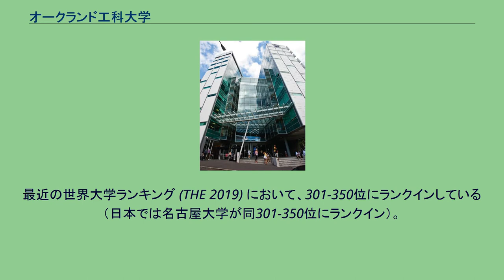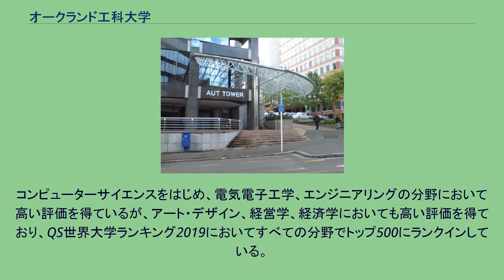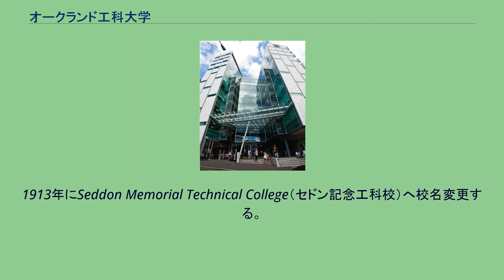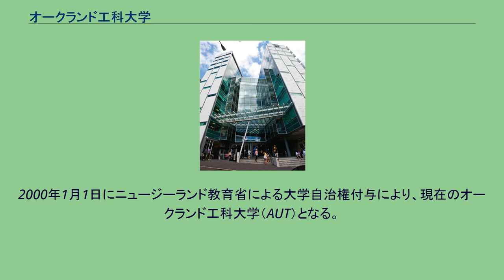オークランド工科大学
NZ・オークランドの教育
NZ・オークランドの建築物
オークランド工科大学（英語: Auckland University of Technology 「AUT University」 、マオリ語: Te Wananga Aronui o Tamaki Makau Rau、略称:AUT）は、ニュージーランド北島の最大都市・オークランド に所在する国立大学。
1895年設立（2000年より現行体制）。
学生数2万9,000人（2018）。
近年、"AUT University" の表記が公式ロゴ・SNSをはじめ、AUT所属の研究者が自身の所属を表す際にも用いられている。
最近の世界大学ランキング (THE 2019) において、301-350位にランクインしている（日本では名古屋大学が同301-350位にランクイン）。
これは、ニュージランド国内でオークランド大学、オタゴ大学に次いで3番目の順位である。
また、AUTは世界大学ランキング (THE 2019) の国際的展望分野において、オーストラリア・ニュージーランド地域で1位（世界22位）を獲得しており、100カ国・5,400人以上の留学生が在籍するインターナショナルな大学としても注目されている。
QS世界大学ランキング2019においても5つ星を獲得。
コンピューターサイエンスをはじめ、電気電子工学、エンジニアリングの分野において高い評価を得ているが、アート・デザイン、経営学、経済学においても高い評価を得ており、QS世界大学ランキング2019においてすべての分野でトップ500にランクインしている。
近年、スポーツ科学分野の研究においても注目が集まっており、世界大学学術ランキング（ARWU2018）が発表した同分野の世界ランキングにおいて、AUTは46位にランクインしている。
AUT University Logo Location: Level 2, AS Building, 90 Akoranga Drive, Northcote, Auckland 0627 Location: Building WA, level 2, 55 Wellesley Street East, Auckland Central 1010 City Campus Location: MB Building, 640 Great South Road,
Manukau, Auckland 2025 Location: 17 Antares Place, Mairangi Bay, North Shore, Auckland 0632 Location: 251 Massey Road, Mangere East, Auckland 2024 Location: Satellite Station Road, Warkworth, Auckland 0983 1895年開校。
開校当時はAuckland Technical School（オークランド科学技術校）として技術指導を中心に夜間部のみ設置された。
1906年から昼間部を設置し学生数30人で開校した学校は800人を超える。
1913年にSeddon Memorial Technical College（セドン記念工科校）へ校名変更する。
1969年にオークランド工科専門学校へ校名変更する。
1989年にポリテクニックに認定され、Auckland Institute of Technology（オークランド工科インスティテュート）（AIT）へ校名変更。
学士と修士の学位を授与できる高等教育機関になる。
1995年に創立100周年記念式典が挙行され学生数は25,000人を超える。
2000年1月1日にニュージーランド教育省による大学自治権付与により、現在のオークランド工科大学（AUT）となる。
博士課程を設置。
オークランド市内を中心に3つのキャンパスと3つの研究施設等を持つ。
学長は生化学者のデレック・マコーマック。